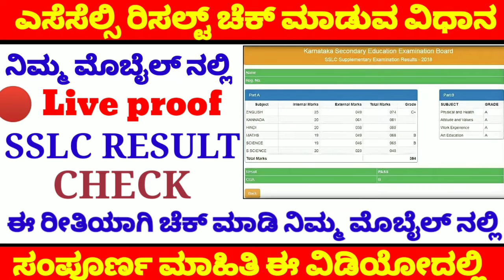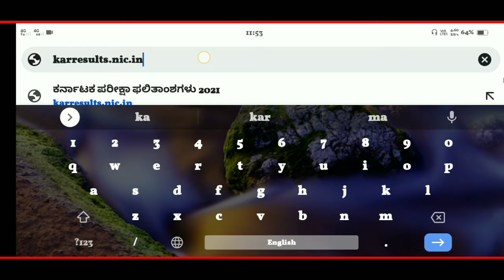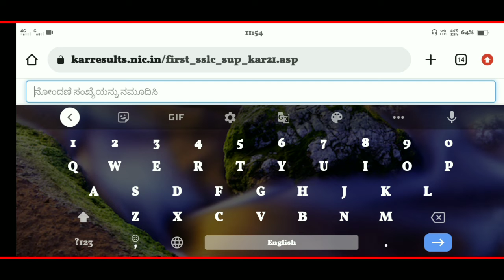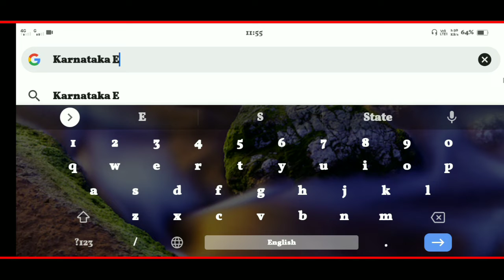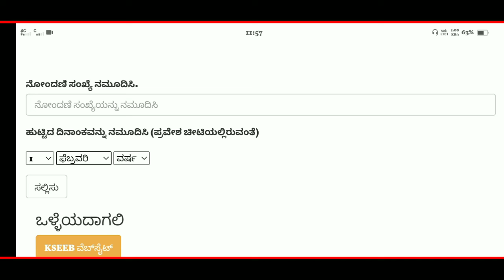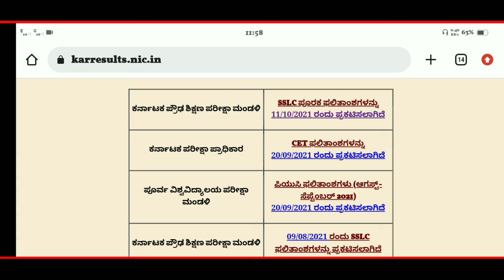How to Chack sslc Result 2022 | in Kannada |ಈ ರೀತಿಯಾಗಿ ಚೆಕ್ ಮಾಡಿ| in Mobail phone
How to Chack sslc Result 2022 | in Kannada |sslc Result 2022 |ಈ ರೀತಿಯಾಗಿ ಚೆಕ್ ಮಾಡಿ| in Mobail phone
ಈ ರೀತಿಯಾಗಿ ಎಸೆಸೆಲ್ಸಿ ರಿಸಲ್ಟ್ ಚೆಕ್ ಮಾಡಿ
ಎಸೆಸೆಲ್ಸಿ ರಿಸಲ್ಟ್ ಡೇಟ್ ಫಿಕ್ಸ್
ನಿಮ್ಮ ಮೊಬೈಲ್ ನಲ್ಲಿ ಚೆಕ್ ಮಾಡಿ

______Subscribe _____
   ______ like _______
    _____ Sher _____